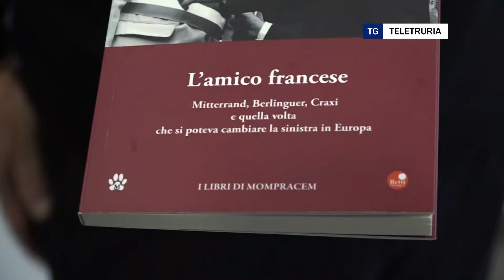Barbini e l'amico francese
Tito Barbini nel suo ultimo libro racconta la visita di Francoise Mitterrand a Cortona e la grande occasione persa dalla sinistra italiana.